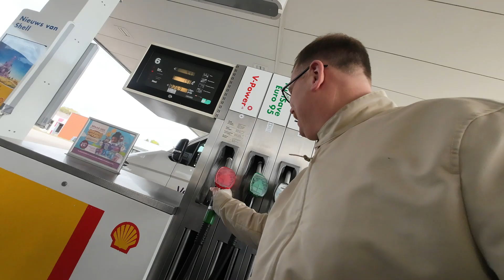ik zag een roof vogel was net te laat 👍#896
huisje weer schoon was op bezoek geweest heb wat langer dan normaal gezeten om een kast in mekaar gezet en het huisje weer schoon en nheb een heerlijke maaltijd gemaakt en daan hele leuke training  Word lid van dit kanaal en krijg toegang tot speciale voordelen: